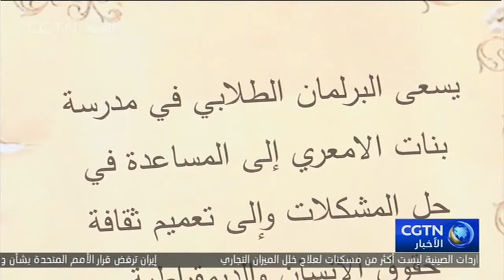البرلمان الطلابي في المدارس الفلسطينية أهميته وأهدافه ونجاعة وجوده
ظاهرة البرلمان الطلابي في المدارس الفلسطينية أوجدت مساحة هامة للطلاب والطالبات للتعرّف على سير العملية الانتخابية بشكلها الكامل عدا عن صقل شخصية الأعضاء وتأثيرهم على زملائهم الآخرين وكذلك قدرتهم على التواصل والحوار مع إدارة المدرسة لحلّ كلّ الإشكاليات التي تواجه الطلبة وتطوّر عمل البرلمان الطلابي لفتح مساحة واسعة مع المجتمع المحلي وإشراكه في مساعدة الطلبة عبر ورشات التثقيف والتعريف بكافة مناحي الحياة التي تتناسب مع أعمارهم